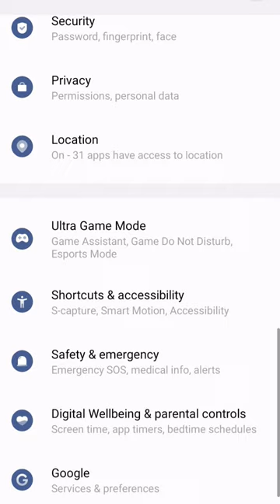Please turn off usb storage and try again. issues resolve